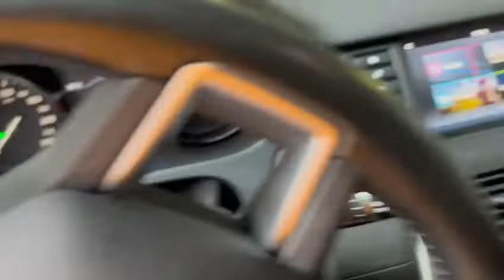Land Rover Discovery Ivg Brescia